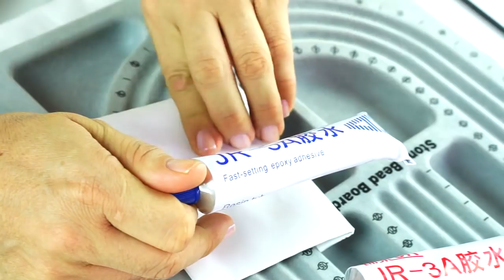Cómo hacer una Pulsera Hipanema Fosil TQS